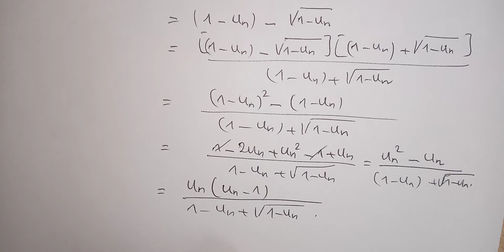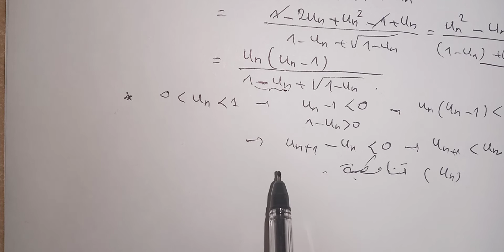المتتاليات. درس مقترح استعدادا للفرض المحروس. الثانية بكالوريا علوم.suites numériques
البرهان بالترجع.رتابة متتالية،متتالية هندسية، نهاية متتالية..
.suites numériques